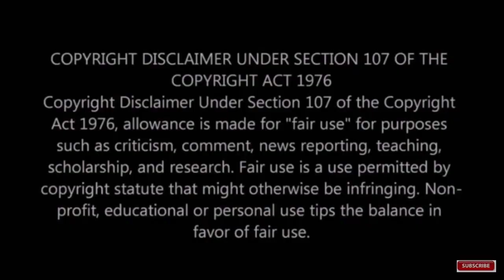பிஜேபி-யில் இருந்து கொண்டே மோடியை துணிச்சலுடன் எதிர்த்த ஸ்மிரிதி இரானி பற்றி பலரும் அறியாத உண்மைகள்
This video is about BJP leader SmiritiIrani in Tamil.